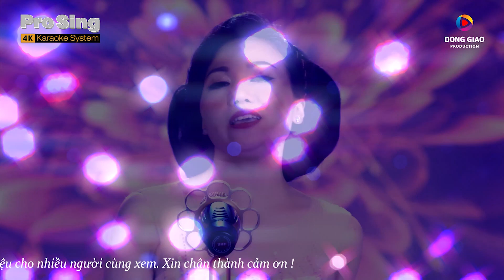Bài Hát Để Đời 2020 | Ca khúc nhạc trữ tình hay nhất trong Album Nhạc Trữ Tình Hoàng Châu